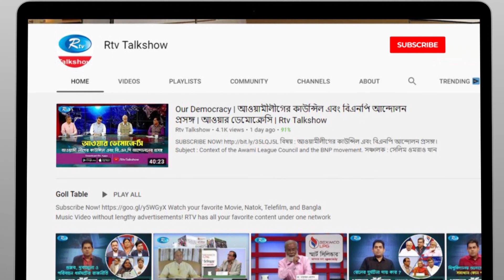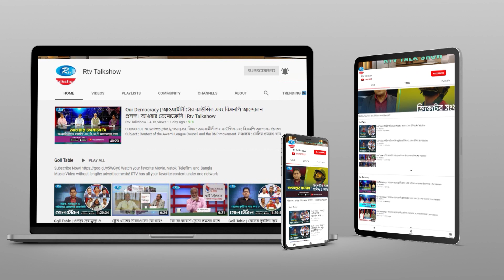ঢাকাকে কতখানি বদলাবে ড্যাপ? | Unnoyone Bangladesh | Rtv Talkshow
অনুষ্ঠান: উন্নয়নে বাংলাদেশ।
আলোচনার বিষয়: ঢাকাকে কতখানি বদলাবে ড্যাপ?
আলোচক:
১. এফবিসিসিআই-এর রিয়েল-এস্টেট এন্ড হাউজিং বিষয়ক স্ট্যান্ডিং কমিটির চেয়ারম্যান লিয়াকত আলী ভুঁইয়া
২. আহসানউল্লাহ ইউনিভার্সিটির উপ-উপাচার্য, নগরবিদ স্থপতি প্রফেসর ড. মাহবুবুর রহমান
এবং
৩. ইনস্টিটিউট ফর প্ল্যানিং অ্যান্ড ডেভেলপমেন্টের নির্বাহী পরিচালক অধ্যাপক ড. আদিল মুহাম্মদ খান

- Team RTV